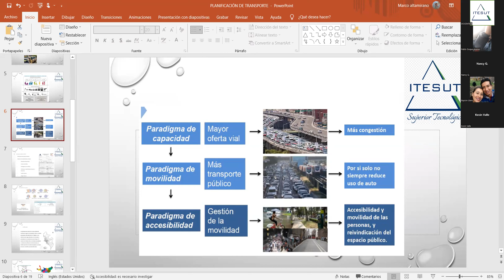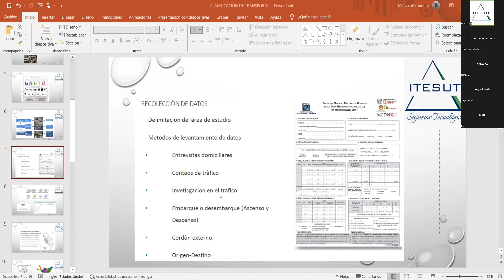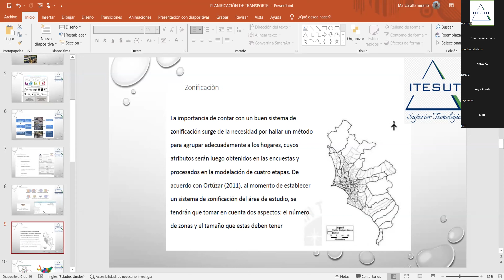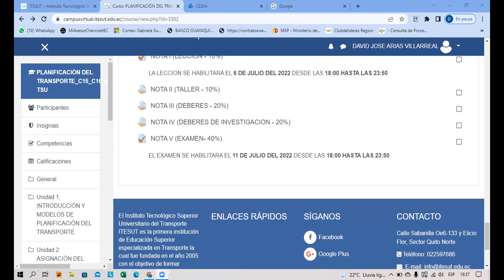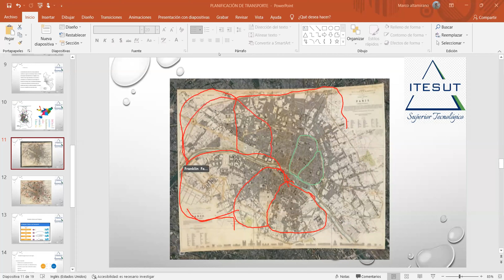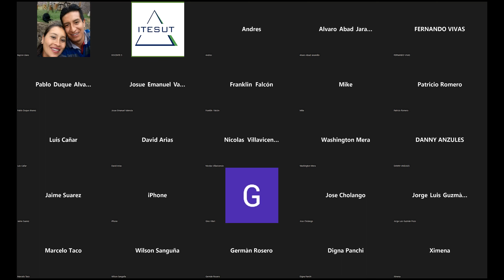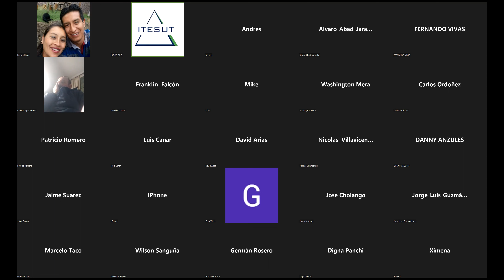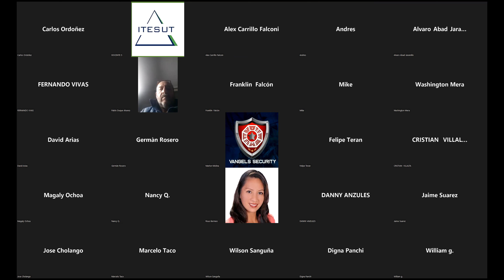PLANIFICACIÓN DE TRANSPORTE 22-06-2022